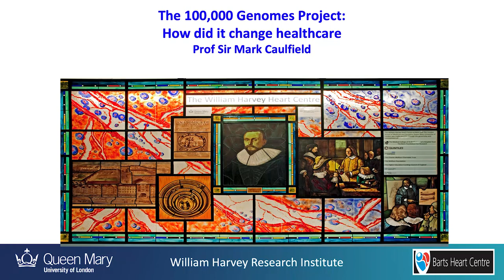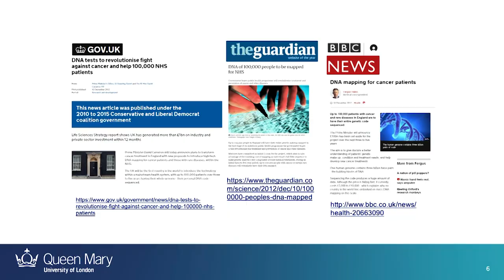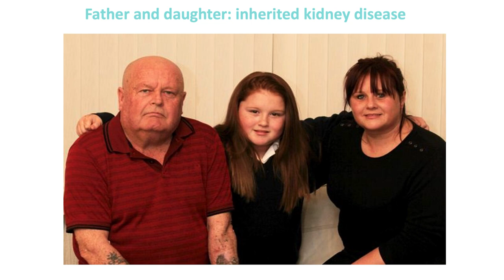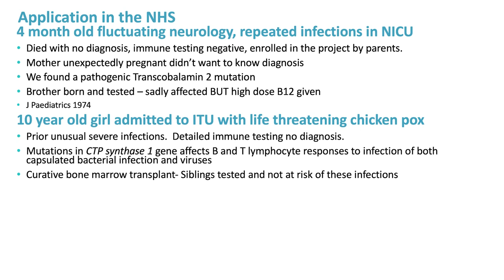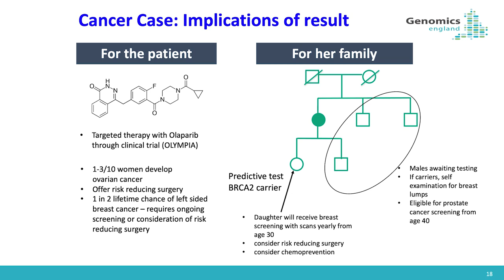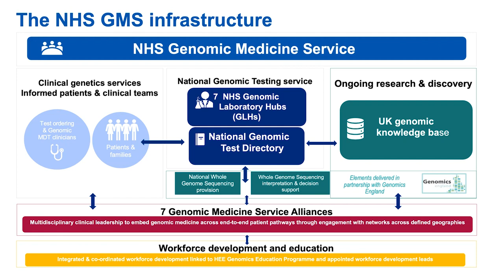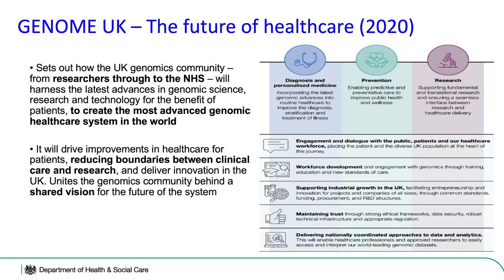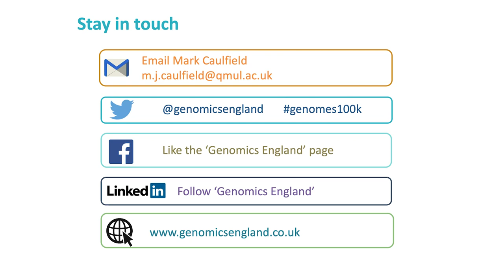The 100000 Genomes Project - how did it change healthcare?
Ever wondered what a genome is? Or how it relates to people's health? Prof. Sir Mark Caulfield will be answering these questions and more in his free Big Question lecture.

The Speaker
Professor Sir Mark Caulfield is Professor of Clinical Pharmacology at Queen Mary University of London and the Vice Principal for Health for Queen Mary’s Faculty of Medicine and Dentistry.

Professor Caulfield graduated in Medicine in 1984 from the London Hospital Medical College and trained in Clinical Pharmacology at St Bartholomew’s Hospital where he developed a research programme in molecular genetics of hypertension and translational clinical research.

At Queen Mary University of London Professor Caulfield has made substantial contributions to the discovery of genes related to blood pressure, cardiovascular health, cancer and rare diseases. His research has changed national and international guidance for high blood pressure. He was Director of Queen Mary’s William Harvey Research Institute between 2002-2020 and was elected to the Academy of Medical Sciences in 2008.

He has won the Lily Prize of the British Pharmacology Society, the Bjorn Folkow Award of the European Society of Hypertension 2016 and the Franz Volhard Award of the International Society of Hypertension in 2018.

Professor Caulfield was appointed Chief Scientist for Genomics England in 2013, charged with delivery of the 100,000 Genomes Project on whole genome sequencing in rare disease, cancer and infection. At Genomics England, he was instrumental in delivering the 100,000 Genomes Project which has delivered life-changing results for many patients. He has also worked with NHS England to co-create the National Genomic Test Directory, which offers equitable access for 56 million people to appropriate genomic tests. Professor Caulfield was awarded a knighthood in 2019 for his leadership of the 100,000 Genomes Project.

He is a member of the Barts Health NHS Trust Board, the Barking, Havering and Redbridge University Hospitals NHS Trust, the MedCity Board and is the President Elect of the British Pharmacological Society.